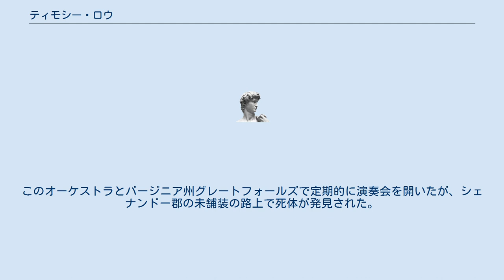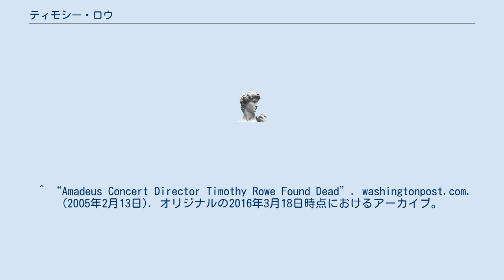ティモシー・ロウ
ティモシー・ロウ（Timothy Rowe, 1952年 - 2005年2月12日）は、アメリカの指揮者。
 ヴァーモント州のミドルベリー大学を卒業後、ワシントンのマディソン大学でロバート・フォンテインに指揮法を学ぶ。
スミソニアン協会の音楽担当講師を経て、1981年にアマデウス・ヤング・アーティスツ・プログラムを立ち上げ、アマデウス管弦楽団を組織。
このオーケストラとバージニア州グレートフォールズで定期的に演奏会を開いたが、シェナンドー郡の未舗装の路上で死体が発見された。
 ^ “Tim Rowe, Founder of the Amadeus Orchestra, Dies”. connectionnewspapers.com. (2005年2月16日). オリジナルの2016年3月18日時点におけるアーカイブ。
2015年3月18日閲覧。
 ^ “Amadeus Concert Director Timothy Rowe Found Dead”. washingtonpost.com. (2005年2月13日). オリジナルの2016年3月18日時点におけるアーカイブ。
2015年3月18日閲覧。